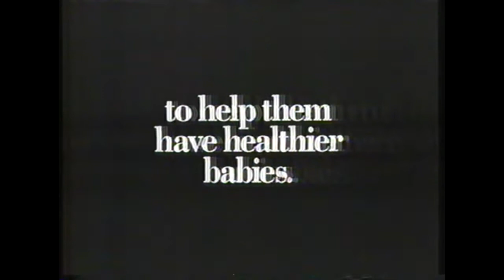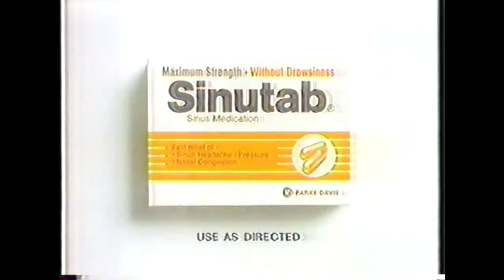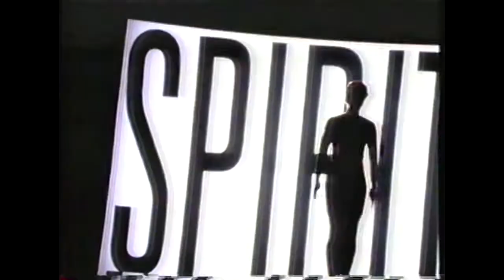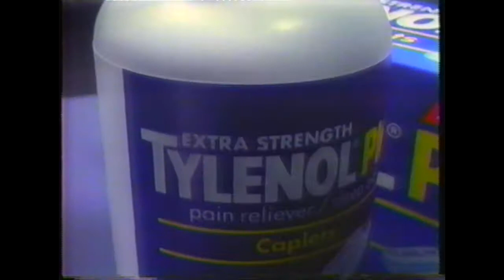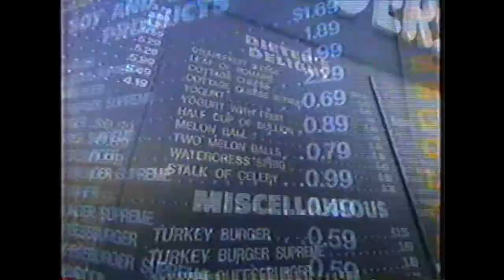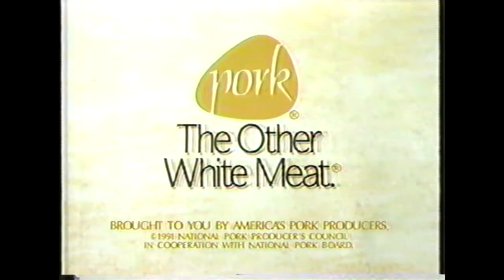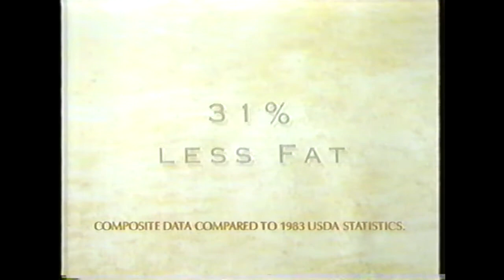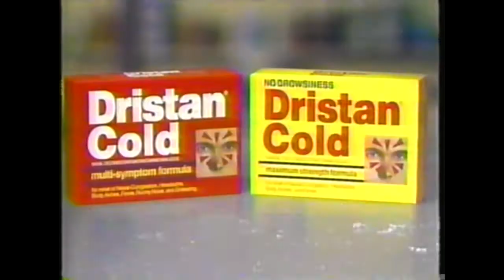CBS & WKYT TV 27 - Promos, Commercials, Bumpers - December 7th, 1991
Recorded during the television premiere of 'Remembering Pearl Harbor' on December 7th, 1991